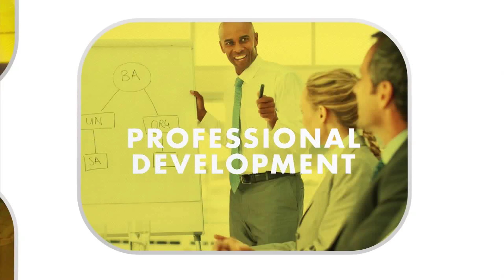Introduction to Spreadsheets: Spreadsheets - Professional Development 004